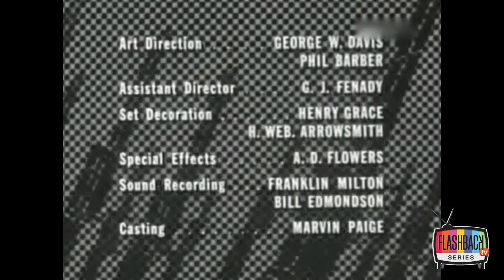Combate - El hombre de la montaña ( Temp 3 Ep 01)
Combat! (Combate, en algunos países hispanoamericanos) es el nombre de una serie de televisión estadounidense, dramática y bélica que se emitió por la red de televisión ABC entre los años 1962 y 1967. El signo de exclamación en el logo de presentación «Combat!» se estilizaba con una bayoneta. Fue una serie exitosa durante su transmisión por televisión en la década de los años 60, y en algunos países se transmite como una de las "Series del recuerdo".

El programa narraba la vida de un grupo de soldados estadounidenses durante la Segunda Guerra Mundial durante el desembarco en Normandía, la campaña de Francia y la invasión del oeste de Alemania.

Los protagonistas fueron Vic Morrow, como el sargento "Chip" Saunders, y Rick Jason, como el teniente Gil Hanley.